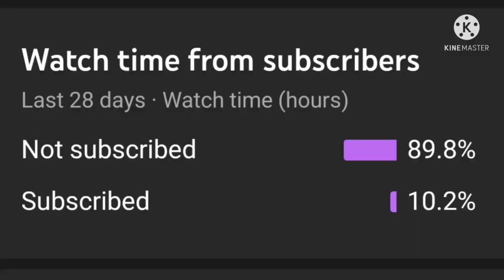Tall Katya Kavaleva |Lift & Carry (6'5' 194cm) |Kickboxing Champian |Katrina Kavaleva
This video is a compilation of lift and carry clips  by Tall and beautiful Belarussian Kickboxer Katya Kavaleva. She is also known as Katerina Kavaleva. She is about 6 feet 5 inches Tall (194cm). Youwill see how easily she lifts men & women, her friends and colleagues  without any effort. She is the Kickboxing chsmpian. She also tried for WWE. Despite so slim she is very very strong woman.